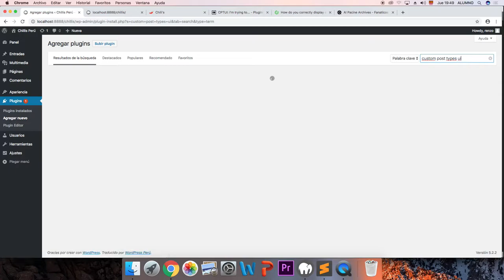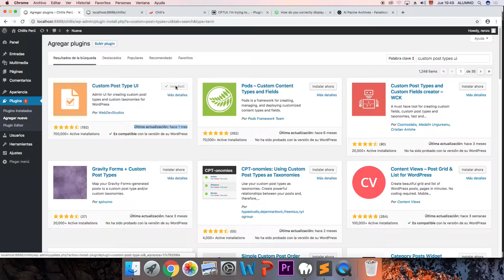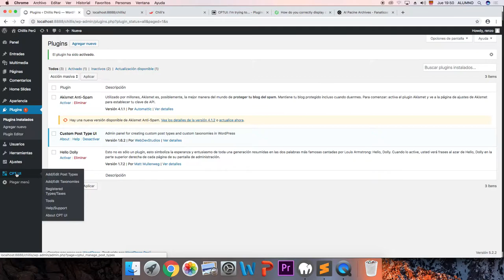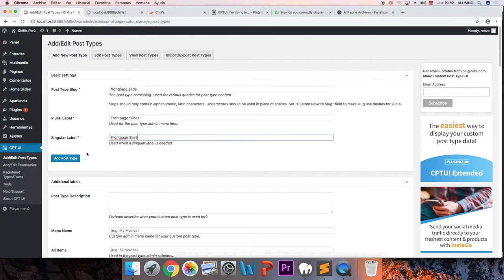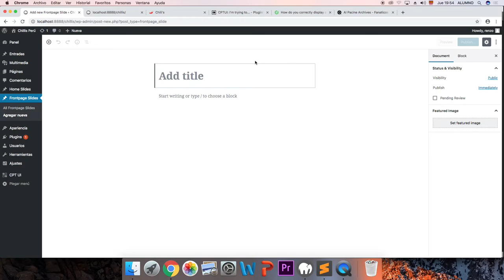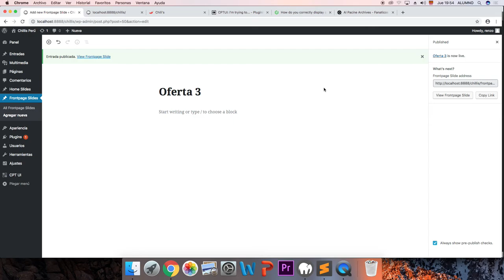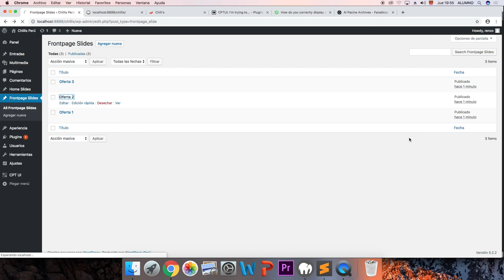Custom Post Type UI - Parte 1